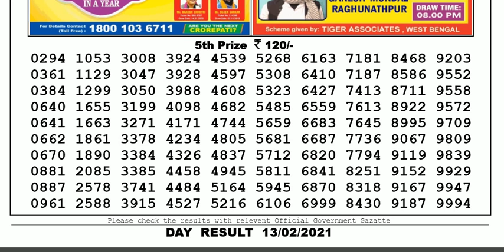Nagaland Lottery Sambad Result | Dear Lottery